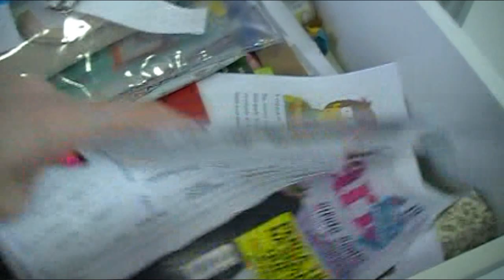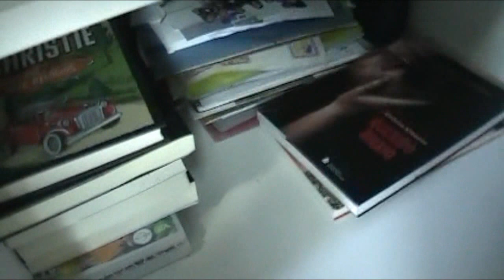Tour pelo meu Guarda-Roupa..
Olá pessoal. Tudo bem com vocês? Resolvi mostrar toda a bagunça do meu guarda-roupa. kkkk Até porque aqui no Youtube vivemos a vida real. O próximo vídeo será um tour pela penteadeira e o último um tour pelo meu quarto todo para que vocês possam entenderem o contexto geral. Espero muito que vocês gostem dessa série..

Se gostou, não esquece de dar um joinha e compartilhar para me ajudar na divulgação.

Tag que criei e que está fazendo o maior sucesso...

Super beijo